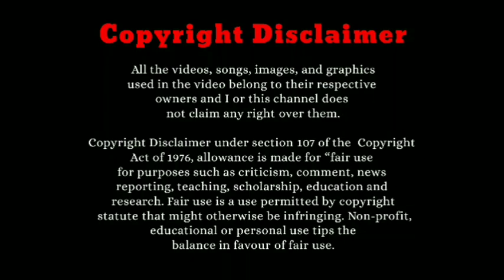காலத்தைக் கடந்த காதல் கதை fantasy kdrama in Tamil | Episode 4 [Part 1] | Tamil voice over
Best comedy kdrama in Tamil
Best romantic kdrama in Tamil
Best kdrama in Tamil
Korean drama Tamil explaination
Kdrama Explained in Tamil
Kdrama Tamil explaination

This video is purely fan based. So please don't Report my channel.

My Instagram ~ tamilkdramafans